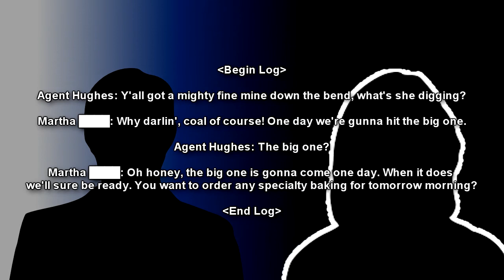RPC-023 The Mine - The Anomalous Mine Town and Its Curious Inhabitants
This RPC Authority reading of RPC 023 The Mine, is an alpha-yellow object class. RPC-023 is located █ kilometers southwest of Troutdale, Virginia. The area is surrounded by a 5x5-kilometer chain-link fence, standing two meters high. Six ASF personnel and one researcher are to remain undercover within RPC-023.

RPC-023 is a small mining town. The entirety of the town portrays cultural behavioral style and technology consistent with the mid-to-late twentieth century. RPC-023 consists of a mine, 37 small houses, a town hall, a grocery and goods store, a barber shop, a cemetery, a small hospital and a jail. The mine is known to be the oldest structure in the area, belonging to "Mr. Weaver". There are no maintained roads connected to the area. The total population of RPC-023 is 152 citizens. None of the town residences have been observed attempting to leave. Casual conversations have revealed that a majority of the townspeople are missing persons from the surrounding area. The locals are hospitable towards outsiders, and Authority personnel assigned to the area are quickly given work in the mine. Citizens claim that the mine extracts coal, but few coal samples have ever been collected. The main extract of the mine is various anomalous and non-anomalous artifacts.

Table of Contents:
00:00 Introduction
01:11 Description
04:32 Citizen Interview 3
05:23 Addendum

Written by: Croal